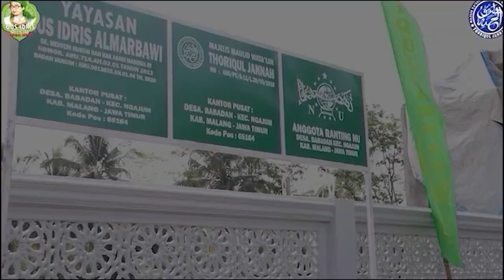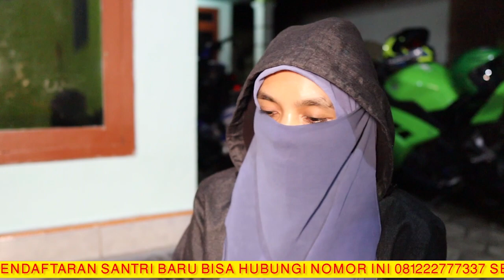UMI TURUN TANGAN DUKKUN INI MEMANG HARUS DIBERI PELAJARAN!!!